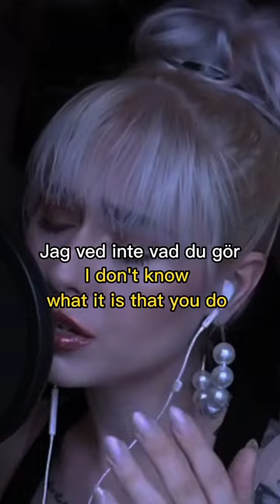Svag - Victor Leksell ( Cover by Manda Malina